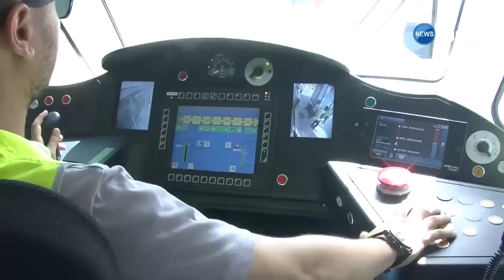بعد طول انتظار... ترامواي سيدي بلعباس يدخل حيز الخدمة نهاية الأسبوع